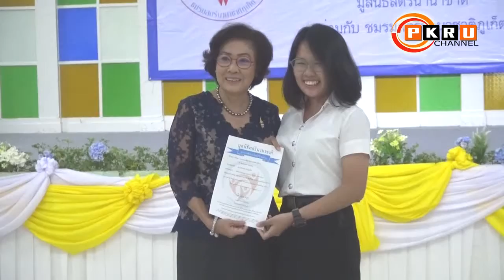PKRU Channel : นศ.ราชภัฏภูเก็ต รับทุนชมรมสตรีนานาชาติภูเก็ต ประจำปี 2561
เมื่อวันที่ 19 กันยายน 2561 ณ ห้องประชุมมะฮอกกานี โรงเรียนสตรีภูเก็ต  ผศ.มยุเรศ ตนะวัฒนา รองคณบดีคณะวิทยาการจัดการ ม.ราชภัฏภูเก็ต ร่วมด้วย บุคลากร เข้าร่วมในพิธีมอบทุนการศึกษา ชมรมสตรีนานาชาติ ประจำปี 2561 (Annual Scholarship Presentation International Women’s Foundation 2018) โดยทุนการศึกษาของมูลนิธิสตรีนานาชาติ            โดยชมรมสตรีนานาชาติภูเก็ต เป็นทุนการศึกษาลักษณะแบบให้เปล่า เพื่อมอบให้แก่นักเรียน นักศึกษาในเขตพื้นที่จังหวัดภูเก็ตและจังหวัดใกล้เคียง ที่มีผลการเรียนดีแต่ขาดแคลนทุนทรัพย์ โดยมีวัตถุประสงค์เพื่อให้นักเรียน นักศึกษามีอนาคตที่ดี สามารถช่วยเหลือตัวเองและครอบครัว รวมทั้งเติบโตเป็นพลเมืองที่ดีของสังคมในอนาคต เป็นการให้โอกาสทางการศึกษาคือหนทางพัฒนาคุณภาพชีวิตของนักเรียน สำหรับการทุนการศึกษาครั้งนี้ มีจำนวน 142 ทุน แบ่งเป็นระดับมัธยมศึกษาตอนต้น ทุนละ 10,000 บาท มัธยมศึกษาตอนปลาย ทุนละ 12,000 บาท ระดับอาชีวศึกษา 10,000 - 12,000น บาท และ ระดับอุดมศึกษา ทุนละ 20,000- 60,000 บาท รวมทุนการศึกษาทั้งสิ้น จำนวน 1,547,000 บาท ซึ่งในปีนี้มีนักศึกษา ม.ราชภัฏภูเก็ต ได้รับมอบทุนการศึกษาดังกล่าว จำนวน 23 ทุน
อย่างไรก็ตามการจัดให้มีการมอบทุนการศึกษาของชมรมสตรีนานาชาตินั้นมองว่า     การให้โอกาสทางการศึกษาคือหนทางพัฒนาคุณภาพชีวิต ดังนั้นทุนการศึกษาของชมรมสตรีนานาชาติ จึงเป็นทุนการศึกษาที่ให้เปล่า โดยมิต้องคืนทุนแต่อย่างใด ซึ่งนักเรียนทุนฯ ทุกคน ก็จะต้องตระหนักว่าทุนการศึกษานี้มอบให้เพื่อโอกาสทางการศึกษา ฉะนั้นต้องตั้งใจเล่าเรียน รวมทั้งต้องดำรงตนและประพฤติตนให้อยู่ในระเบียบแบบแผนของสถานศึกษาที่ศึกษาอยู่ให้ดีที่สุด และเมื่อสำเร็จการศึกษาออกไปแล้วจะต้องไม่ลืมที่จะตอบแทนให้สังคม และช่วยเหลือผู้ที่ด้อยโอกาสเมื่อมีกำลังความสามารถ